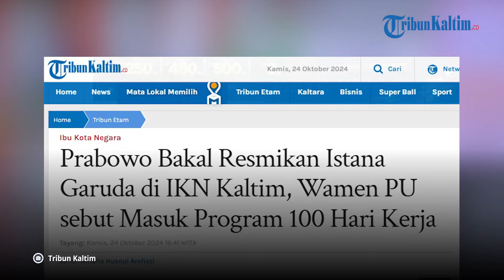Prabowo Bakal Resmikan Istana Garuda di IKN Kaltim, Wamen PU sebut Masuk Program 100 Hari Kerja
Presiden Prabowo Subianto akan segera meresmikan Istana Garuda di kawasan Ibu Kota Nusantara atau IKN Kalimantan Timur (Kaltim).

Rencana Prabowo akan remsikan Istana Garuda di IKN Kaltim ini disampaikan Wakil Menteri Pekerjaan Umum (Wamen PU), Diana Kusumastuti.

Sebelumnya, Istana Garuda di IKN Kaltim ini sempat akan diresmikan bersama Istana Negara oleh Joko Widodo (Jokowi) namun kemudian dibatalkan.

Terakhir, jelang akhir masa jabatannya Jokowi meremsikan Istana Negara di IKN Kaltim saja.

Wamen PU, Diana Kusumastuti menyebutkan, peresmian tersebut masuk ke dalam rencana 100 hari kerja pertama Kementerian PU.

Hal ini disampaikan Diana usai menerima kunjungan Menteri Koordinator Bidang Infrastruktur dan Pembangunan Kewilayahan (IPK) Agus Harimurti Yudhoyono (AHY) ke Kantor Kementerian PU, Jakarta pada Rabu (23/10/2024).